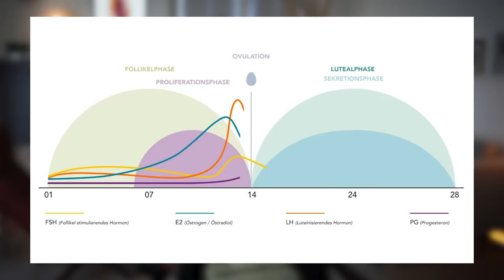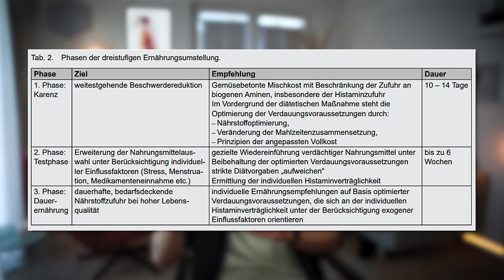Histamin: Der stille Hormon Störer? Erfahre, wie du deinen Hormonhaushalt schützen kannst!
In diesem Video erkläre ich dir die faszinierende Welt des Histamins und seine überraschenden Auswirkungen auf den weiblichen Zyklus. 🎢

🌸 Was dich erwartet:

Was ist Histamin? 🤔
Wie beeinflusst Histamin deinen Zyklus? 🔄
Symptome und Behandlungsmöglichkeiten 🌿
👉 Du wirst überrascht sein, wie stark Histamin deine hormonelle Balance beeinflussen kann. Schalte ein und finde heraus, wie du deinen Zyklus besser verstehen und beeinflussen kannst.

▬ DANKE SAGEN ▬▬▬▬▬▬▬▬▬▬▬▬
KANALMITGLIED wirst.

HER-stamine? The Link between Histamine and Estrogen
Zierau, O., Zenclussen, A. C., & Jensen, F. (2012). Role of sex hormones, estradiol and progesterone, in mast cell behavior. Frontiers in Immunology, 3(169).
Golzareh, P., Rahimi, R., Rahimikian, F., Bekhradi, R., Mehran, A. (2017). The effect of fennel oral capsules on physical symptoms caused by menopause in women. The Iranian Journal of Obstetrics, Gynecology and Infertility, 20(9), 41-48. doi: 10.22038/ijogi.2017.9954
Wu, W. H., Liu, L.Y., Chung, C. J., Jou, H.J., Wang, T. A. (2005). Estrogenic effect of yam ingestion in healthy postmenopausal women. Journal of the American College of Nutrition. 24(4):235-43. Retrieved from: